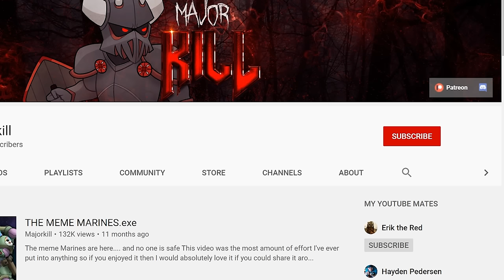What did the Traitor Primarchs do after the Horus Heresy? | Warhammer 40k Lore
Primarchs are suppose to be able to bend galaxies to their will, Chaos has 7 of them still around but they still haven't won, so what have they been doing?

If you are an existing $5+ Patron that needs to update their shipping address to receive their sticker, follow this guide